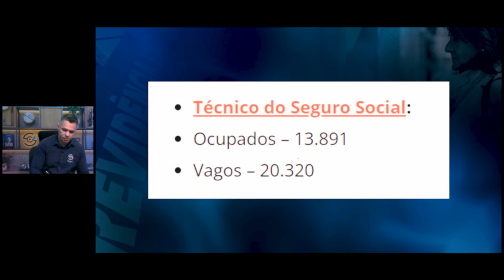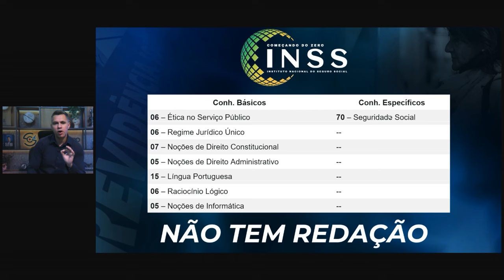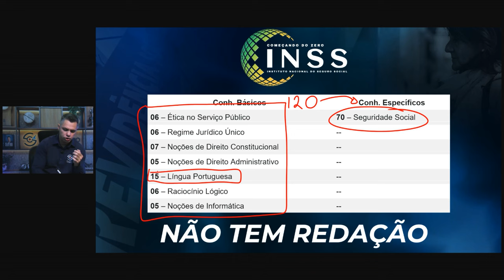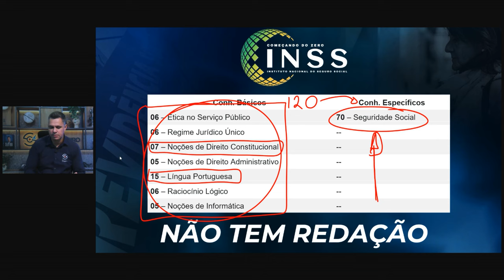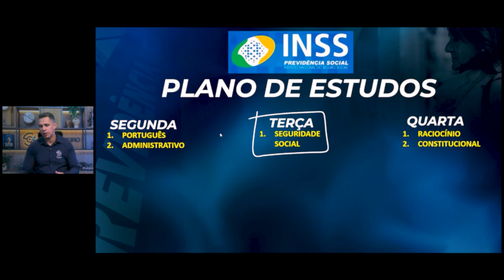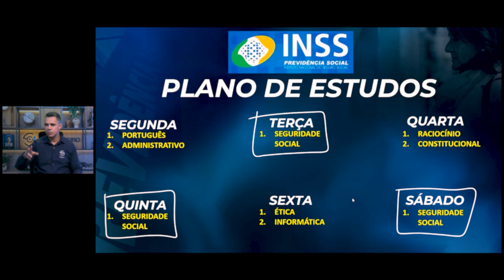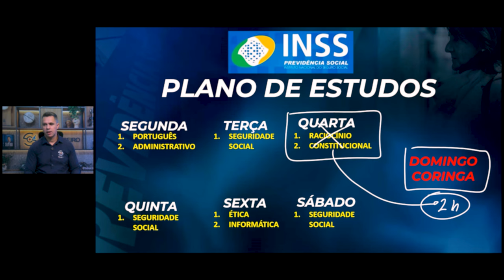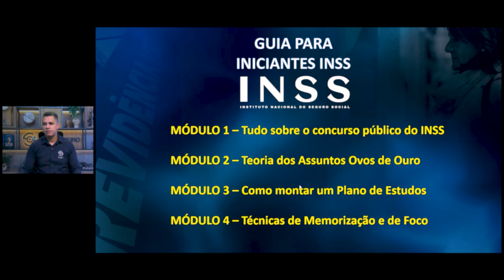CONCURSO INSS 2025: COMO COMEÇAR A ESTUDAR AGORA!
Neste vídeo, vamos compartilhar com você informações essenciais sobre o próximo Concurso INSS, com mais de 9 mil vagas previstas e nível médio confirmado!

Você terá acesso a um plano de estudos completo, além de dicas para montar sua rotina e garantir sua aprovação nesse que promete ser o maior concurso da história do INSS.

Se você está começando do zero, esse concurso é uma excelente oportunidade para uma carreira estável!